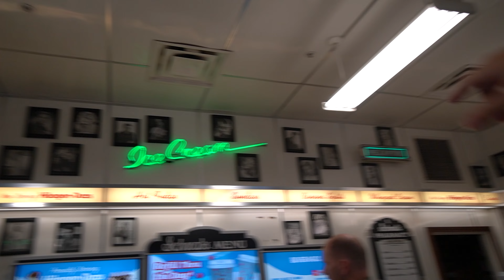There's DOLE WHIP at Universal Orlando!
Did you know that Universal Studios Orlando has the same dole whip that you can find around walt disney world? Well you can if you stop over to schwab's pharmacy. Schwab pharmacy has mostly haagen dazs flavors but you can also find yourself some dole whip or sorbet around that ice cream shop while you look at the stars.
00:00 Welcome to Universal Studios Orlando
01:21 Pineapple Dole Whip
03:37 Overall thoughts of Schwab Pharmacy
04:43 Princess spots celebrities

For more information about Dole Whip in the parks and other Universal Orlando Vegan options, check out the new official

Home Cooking

Mail:
Princess and the Bear
4630 S Kirkman Road Unit 221